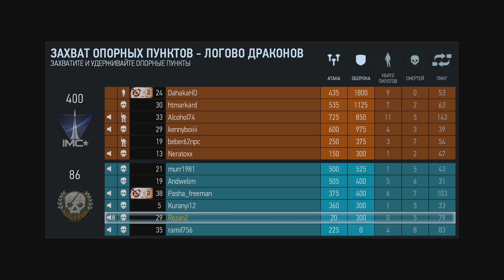Прохождение TitanFall #12 - Раки и Драконы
В выпуске: Драконы афигели от раков.